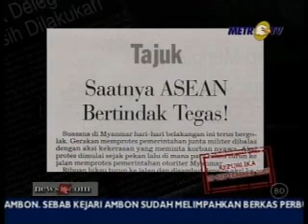Myanmar 8_end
Republik Mimpi